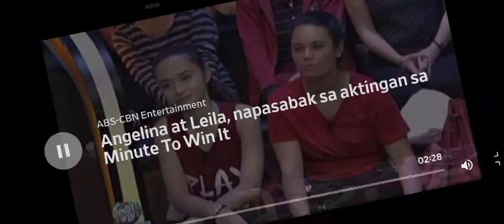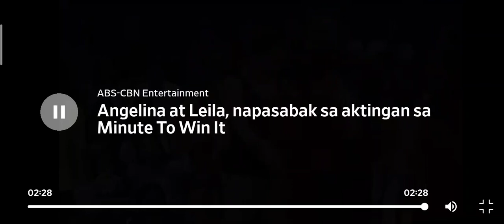Minute To Win It Last Duo Standing Episode 214000 LEVEL 3